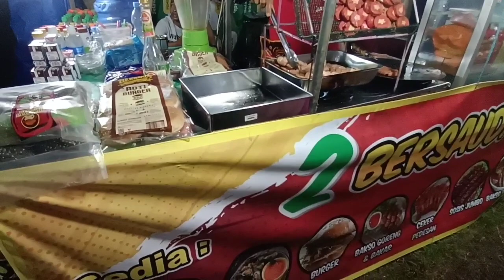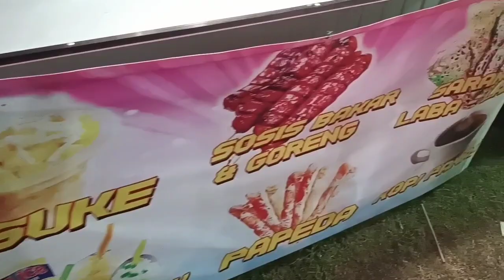MUKBANG JAJANAN PASAR MALAM..!!!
Jadi di konten kali ini saya bikin acara mukbang jajanan pasar malam bersama istri dan keponakanku

Langsung saja simak videonya ya

   TERIMAKASIH!!!